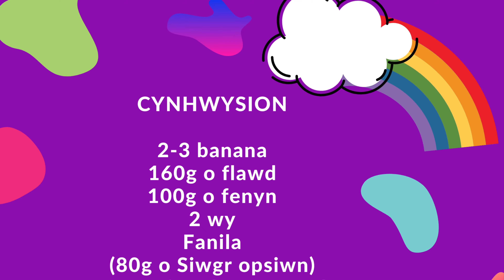Sut i Greu Myffins Banana / How To Make Banana Muffins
Dyma fidio byr i ddangos i chi sut i greu myffins gyda bananas - byrbryd blasus gyda'r opsiwn iachus - a ffordd dda o ddefnyddio bananas sydd dros ben!
Here's a short clip on how to make banana muffins - a tasty snack that can be a healthy option - and a great way to make use of the leftover bananas that are no longer eatable!

Cynhwysion / Ingredients:
2-3 banana
160g o flawd / flour
100g o fenyn / butter
2 ŵy / egg
fanila / vanilla
80g o siwgr (opsiynol) / of sugar (optional)
unrhyw ffrwyth i'w osod yn y gymysgedd / and fruit to add to the mixture